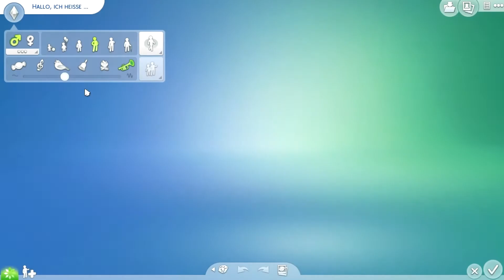Let's Play: Die Sims 4 Großstadleben: Wir erstellen unsere Sims | #1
In diesem Video erstellen wir unsere Sims für das Lets Play.

(Dieses Lets Play enthält alle Erweiterungen, Gameplaypacks und Accessoire Packs.)